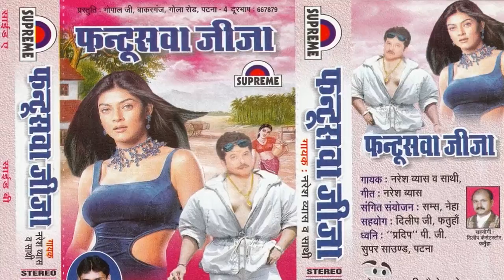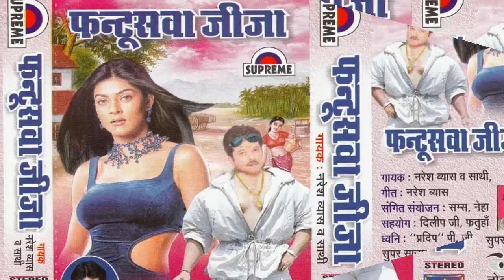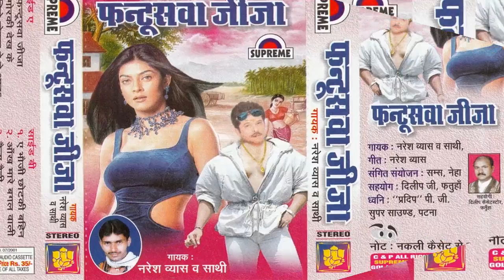Bhojpuri hot songs 2015 new || Aankh Mare Bahar Wali || Naresh Vayash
Album/ Film:- Fantus Jija
Singer :- Naresh Vayash
Lable :- Supreme Cassettes